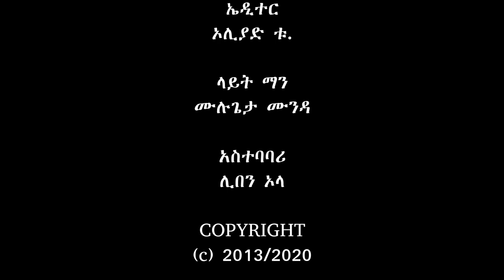የመጽሐፍ ቅዱስ ጠቀሜታ መምህር እንድርያስ መኮንን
አምልኮዎችን፣ ስብክቶችን እንዲሁም ተክታታይ ትምህርቶችን ማግኘት ይችላሉ
YouTube/ Keta TV ከታ ቲቪ
Telegram.me/ BKFullGospel
Facebook.com/ Keta TV ከታ ቲቪ
እግዚአብሔር ይባርካችሁ !